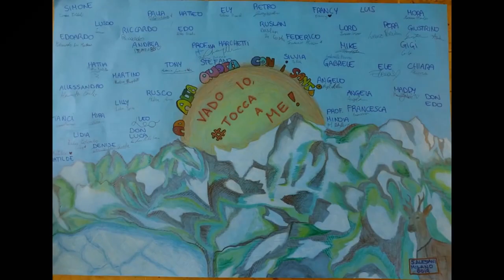Alta Val Formazza Estate 2019 | Salesiani Milano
I nostri ragazzi, questa estate, hanno fatto una grande esperienza in Alta Val Formazza, denominata Operazione Mato Grosso.

Luglio 2019 | Istituto Salesiano S. Ambrogio Opera don Bosco Milano